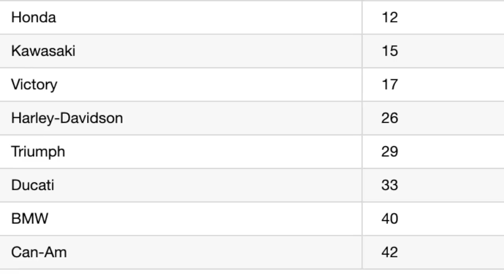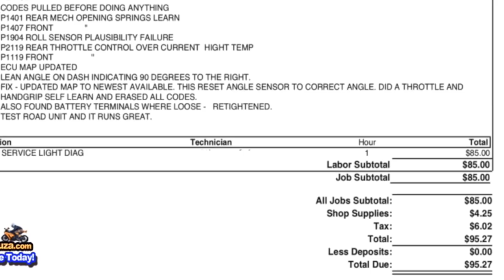The UGLY TRUTH About Motorcycles Made in ITALY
What they don't tell you about Italian motorcycles.